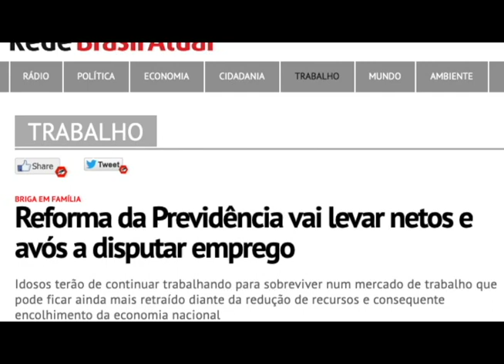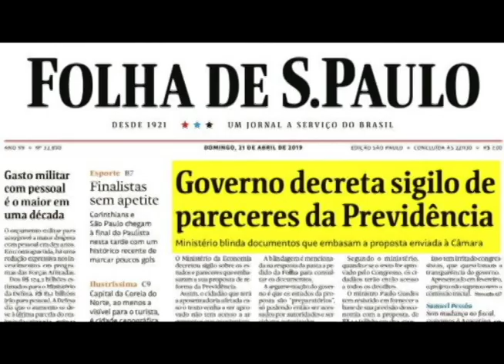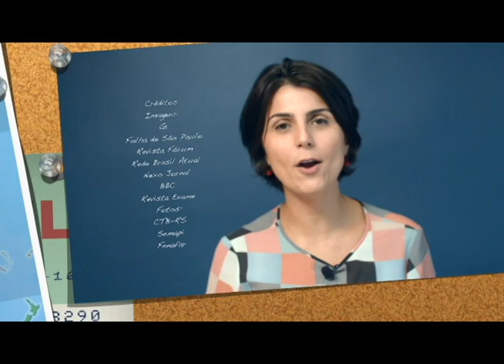Manuela fala sobre a reforma da previdência.